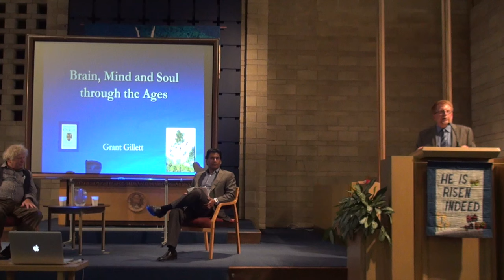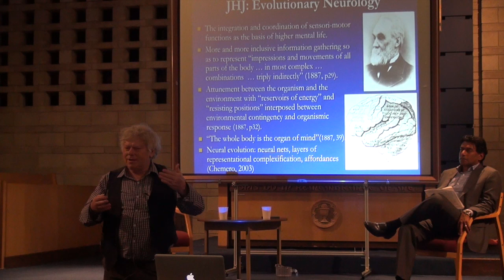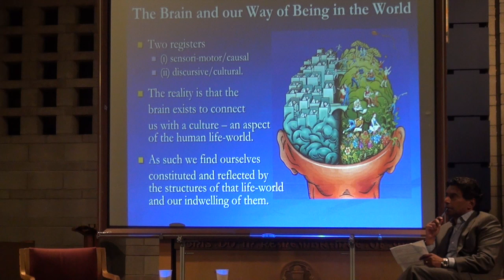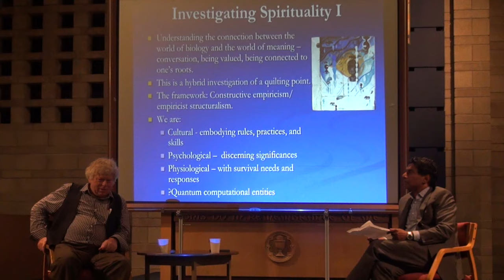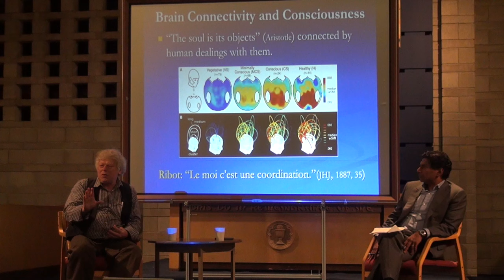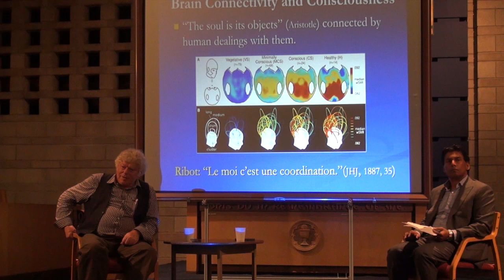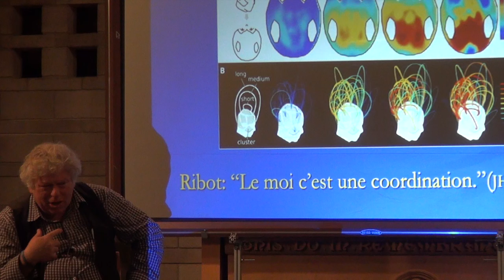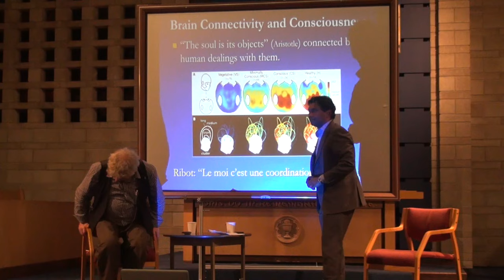Brain, Mind and Soul A Talk By Grant Gillett, PhD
Voices of Transformation
Shaughnessy Heights United Church

Brain, Mind and Soul
A Talk By Grant Gillett, PhD
Neuroscientist & Biomedical Ethicist
University of Otago, NZ